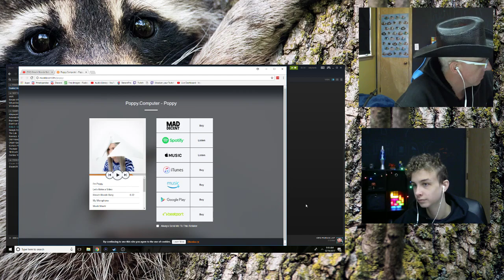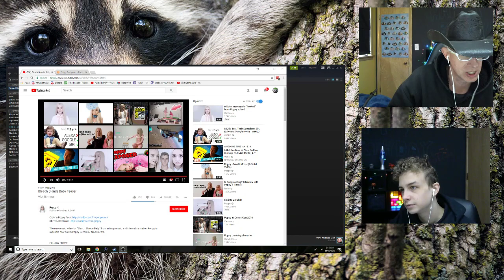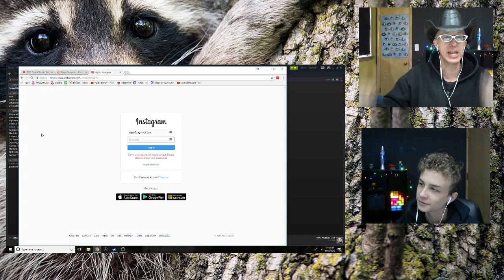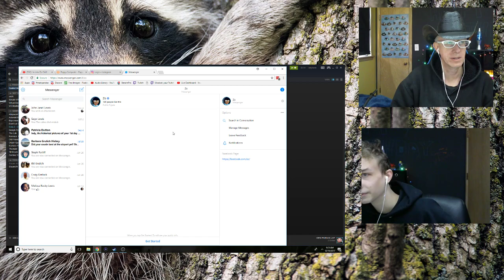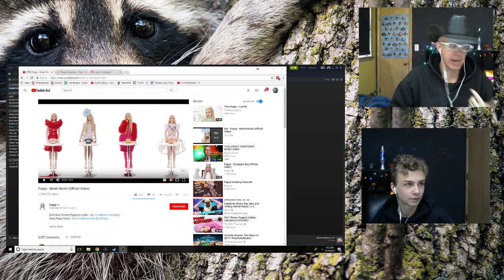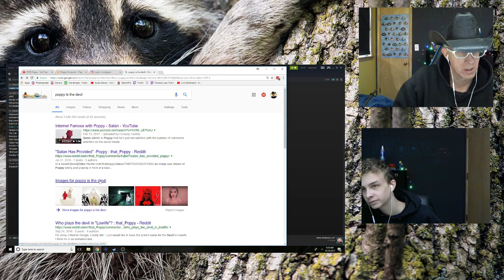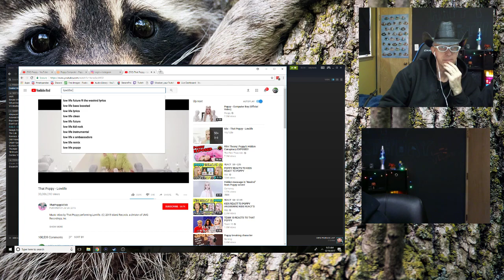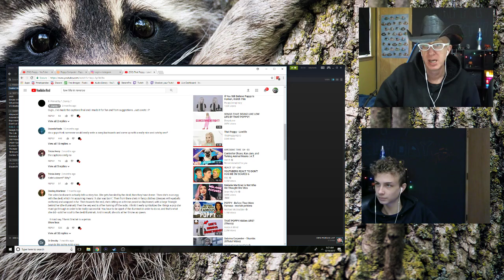Is Poppy The Devil?